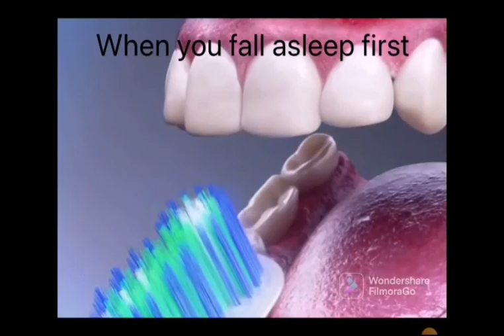you fell asleep first at the sleepover, Rookie mistake